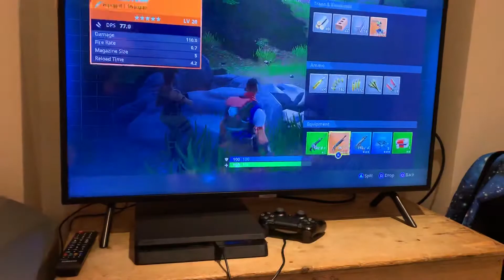Will & Penny’s Adventures